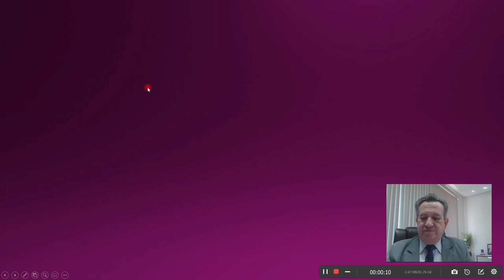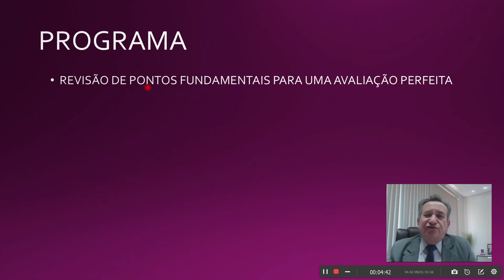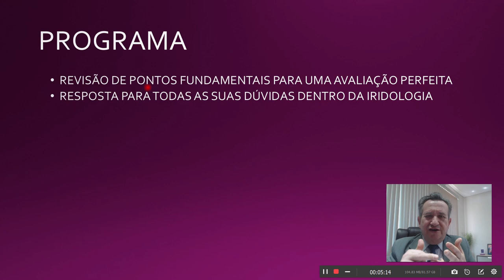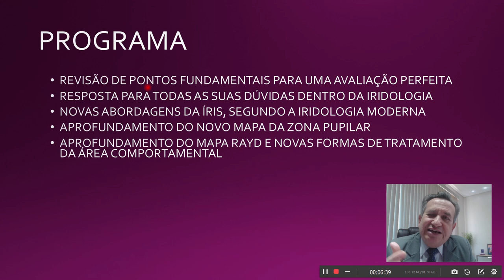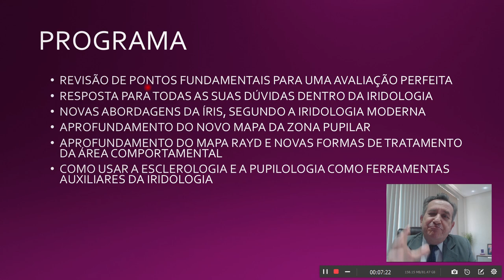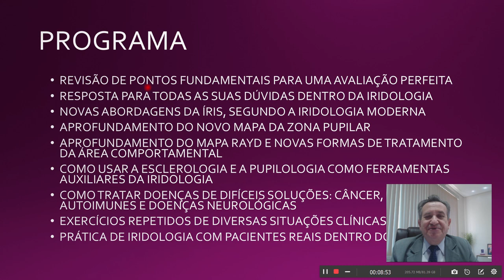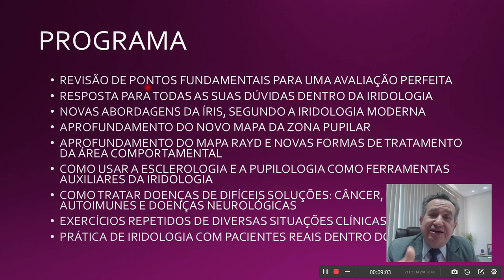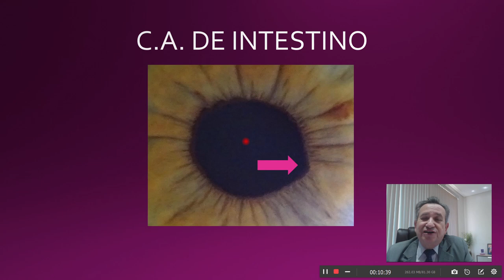CURSO DE IRIDOLOGIA NÍVEL II AVANÇADO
Participe Enviando suas mensagens Pelos Whats:
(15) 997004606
PARA CURSOS: 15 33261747 OU 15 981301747 WHATSAPP COM ADRIANA MARISOL